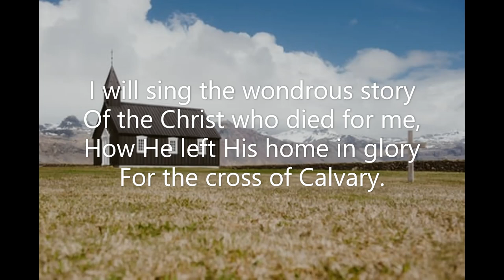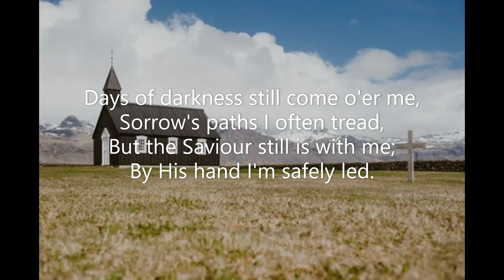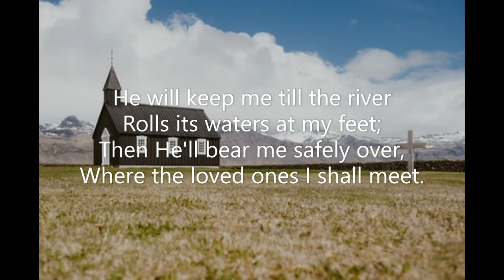I Will Sing the Wondrous Story (#150 Seth Parker's Hymnal 1931) F H Rowley Peter P Bilhorn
Piano track for Hymn #150 'I Will Sing the Wondrous Story' from 'Seth Parker's Hymnal' (1931). Key of E flat major. Words: F H Rowley  Music: Peter P Bilhorn  Recorded December 2022  Piano: Robert Aszmies